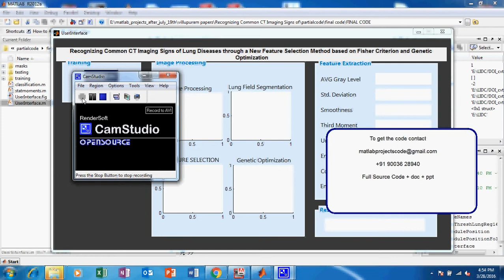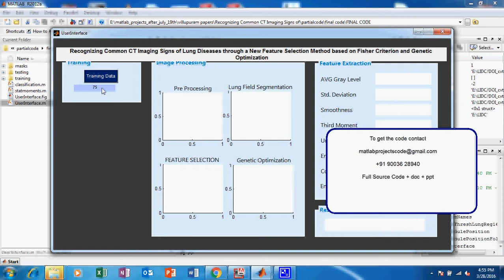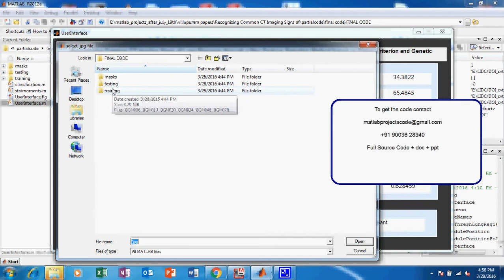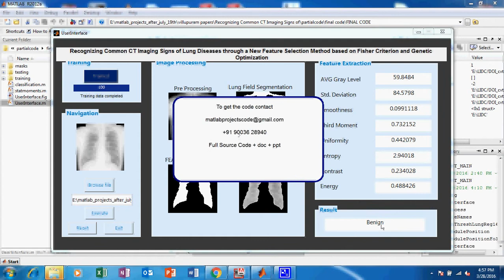Matlab code for Recognizing Common CT Imaging Signs of Lung Diseases through a New Feature Selection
Matlab code for Recognizing Common CT Imaging Signs of Lung Diseases through a New Feature Selection Method based on Fisher Criterion and Genetic Optimization